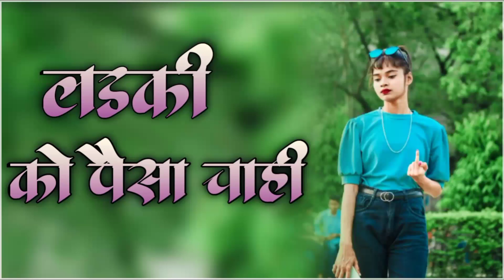लडकी कोक पैसा वाही new Nagpuri Song DJ remix new Nagpuri Song Dj 2023